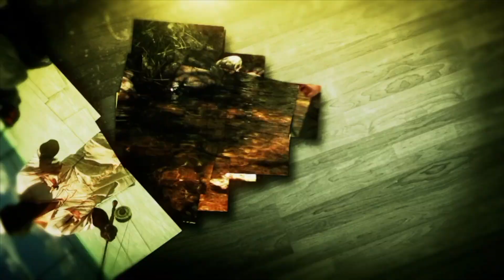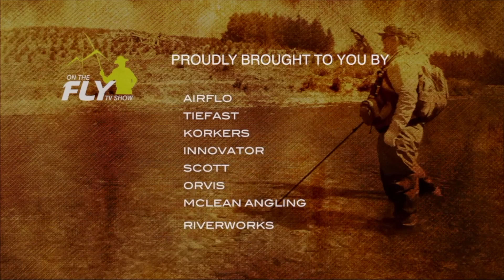84 A NZ Guided Day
A few of the boys find success on the plentiful NZ rivers...